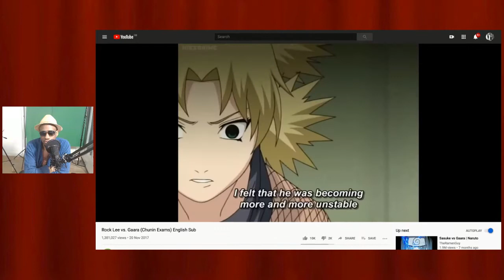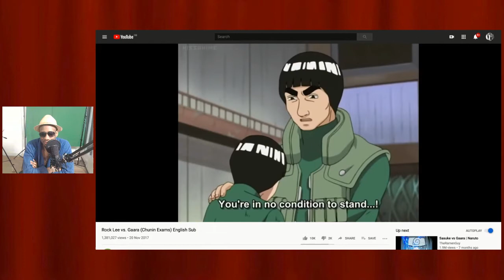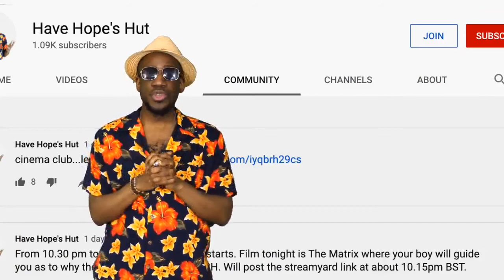HH watches Rock Lee vs Gaara AFTER Reading Manga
Rock Lee vs. Gaara in the Chunin Exams. Anime reaction from Have Hope